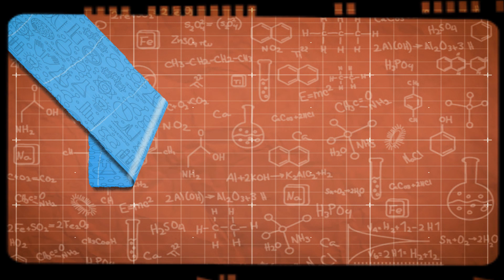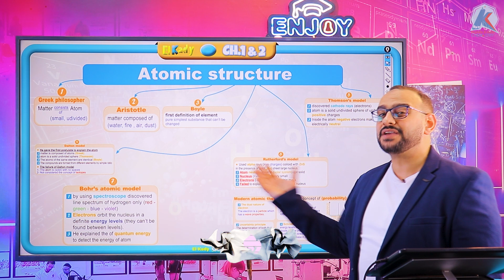⚠🚨 كورس الأنقاذ في الكيمستري 🧪❤ لي أولة وتانية ثانوي لغات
🚨⚠ لسه مش عارف تعمل أي في الكيمستري 🙄🧪⬇
⚠🚨 كورس الأنقاذ في الكيمستري 🧪❤
⚠ منشن لأي طالب اولي او تانية ثانوي لغات بسرعة💃🏻

🔵 القاضي حبيبك بيقولك الي انت مذكرتوش في 3 شهور
باذن الله هنلمهولك في 3 حصص بس وباذن الله هنخليك
تجيب ال Full Mark In Chemistry 🧪😍

🚨🚨 يسمح بحضور طلاب جدد ✅

⚠⚠محتوي ال Revision أي ⬇

1-مراجعة المنهج كامل اكنوا اول مرة يتشرح بالتفاصيل🧪

 2-حل اكتر من 10 Model Exam⁉️ علشان نكون متدربين على شكل ال Exam بالظبط ✅

 3-حل اكتر من 250 سؤال⁉️ متدرجين في الصعوبة من Zero level لي High level (ده غير الامتحانات) 🤩

 4-هيكون في pdf 📙 للمراجعة شرح وحل الأسئلة For Free 🆓 على المنصة Egyclasses 🎥

 5-⚠️ وهيكون في محاضرة Zoom meeting مباشر
 مع المستر بعد ما نخلص ال Revision علشان نحل الأسئلة معاكم لو عندكوا أي جزئية مش فاهمنها المستر هيشرحالكوا تاني بإذن الله مباشر ✅

🔵 عرفت لي يا دكتوري بقولك باذن الله هتجيب ال Full Mark بسهولة ❤

⚠ باذن الله بداية المراجعة لي أولة ثانوي يوم 12-27 🗓
⚠ باذن الله بداية المراجعة لي تانية ثانوي يوم 12-25 🗓
وباقي المواعيد و التفاصيل كاملة هتلاقوها علي ال Mini Groups 💪

🔵 شوف كنت هنسأ ال Revision عليها خصم لو انت اشتريتها في أول
3 أيام من البوست ده هيكون في خصم 25% 😍

🔵 وكمان ممكن تسالوا علي عرض الصحاب لو انتوا 5 فيما فوق
عليه خصم 50% 😍

⚠⚠ تقدر تحجز ال Revision من لينك جوجل فورم ده ⬇ وحد من تيم الأونلاين هيتوصل معاك يا دكتوري⬇❤

⚠️ كمان هيكون في (Final Exam) على المنصة قبل الامتحان بتاعنا بيومين و هيكون تدريب فعلي على شكل الامتحان الي هيجيلك بالإضافة
🔵 هيكون علية هدية 🎁
1000 جنية للأول في الامتحان بإذن الله يعني ذاكر علشان تجيب ال Fullmark و تاخد فلوس 🤑😂

🔵 دكتور مصطفي القاضي موجود دلوقتي معاك اونلاين في كل محافظااات مصر
 عشان تفهم ال Chemistry صح و تضمن المادة في جيبك وتخش تقفل الامتحان 🥰

🔵 يلا يا دكتوري مستنيك في أول محاضرات ال Revision ونحل مع بعض في ال Zoom Meeting المباشر باذن الله ✅😍